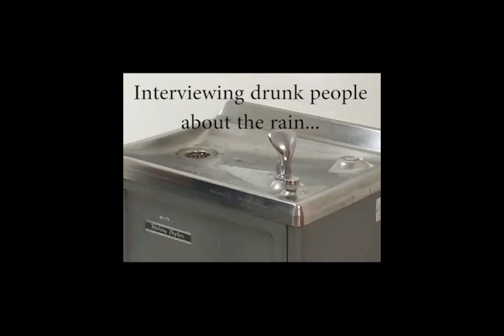Interviewing drunk people about the rain.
I made the dumb mistake of going to a college party street in El Paso and trying to get interviews of randomn people about the rain that just fell.  I thought there would be guys and girls dressed up nicely and would be friendly.  Instead it was just drunk dude...  Just a glimpse of the crap I have to put up with some times...